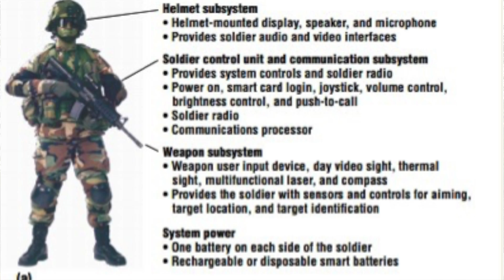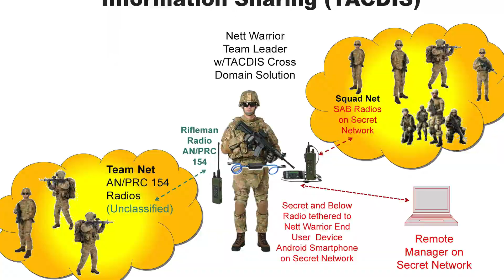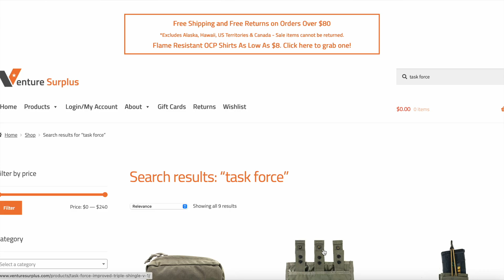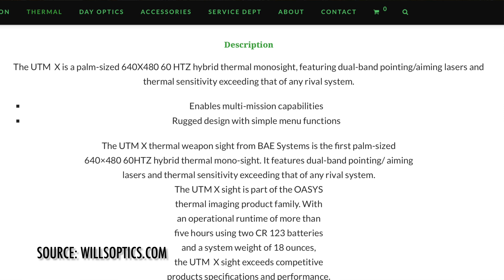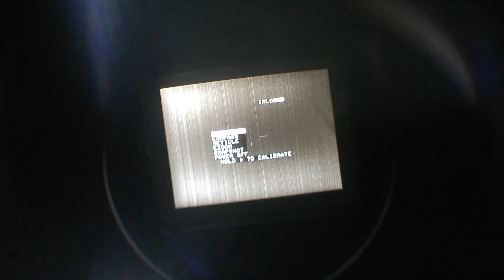Future Tech from the Past | BAE Remote Eyepiece Display-Imager (RED-I) and Oasys UTM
In this video we'll be looking at one of the coolest pieces of technology I've had the pleasure of playing with. The BAE Systems RED-I is like holding something straight out of a sci-fi movie or video that actually works! It's certainly not perfect and it's clear why it's not in use but that doesn't make it any less cool.

I know this is very different from my usual content but whether it be cold weather systems or hi-tech optics, I'm a huge technology nerd and I hope you find this video entertaining and informative.

I also want to thank the folks over at Zulu24 for letting me use their incredible field to make this video possible.